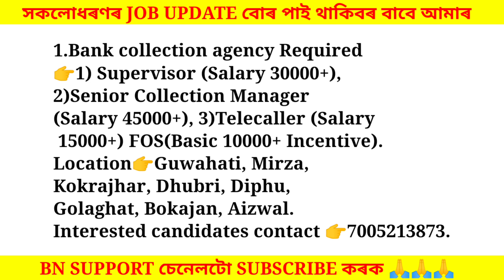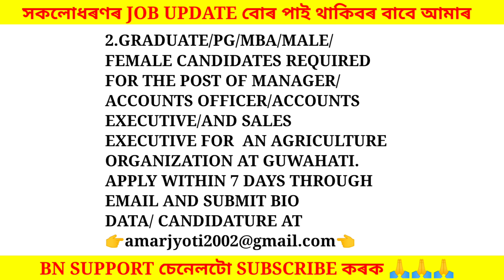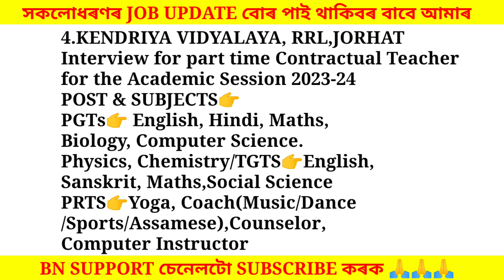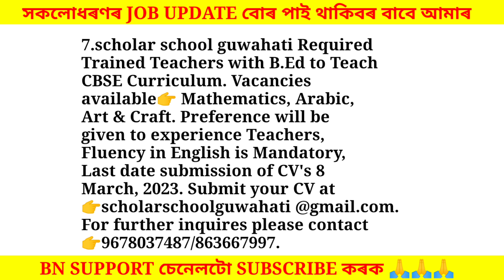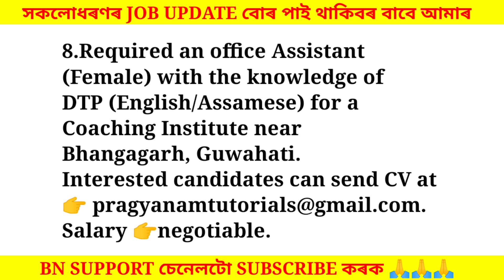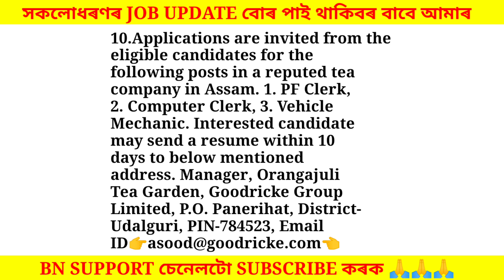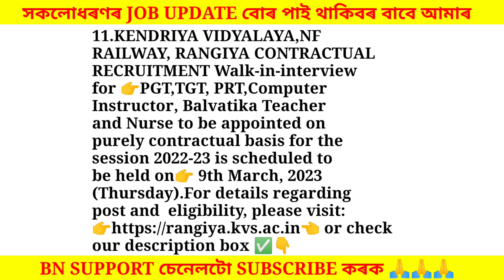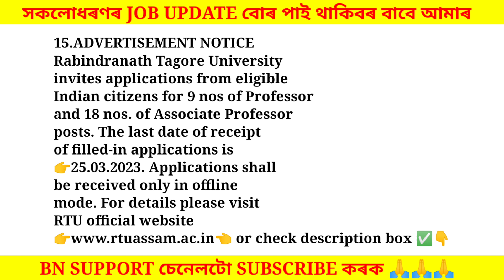Assam Private Jobs 2023 | Private Job in Assam | Assam job news Today | Assam job information #288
KENDRIYA VIDYALAYA, NF RAILWAY, RANGIYA
 CONTRACTUAL RECRUITMENT
OFFICIAL ADVERTISEMENT  & APPLICATION FORM DOWNLOAD LINK 👇👇✅

OFFICE OF THE DISTRICT AND SESSION JUDGE GOLAGHAT REQUIREMENTS PEON POST OFFICIAL ADVERTISEMENT 👇👇👇